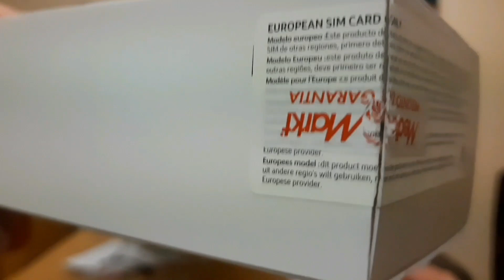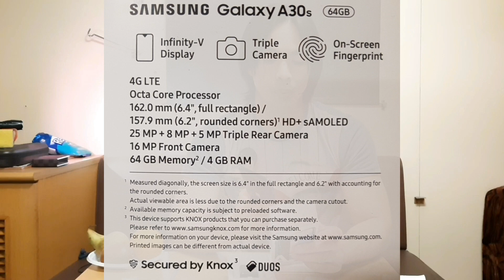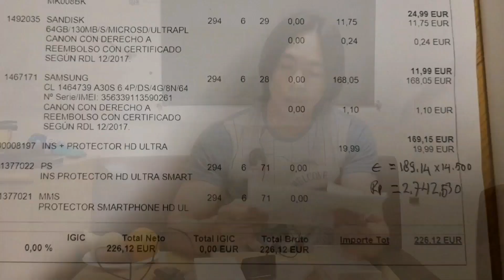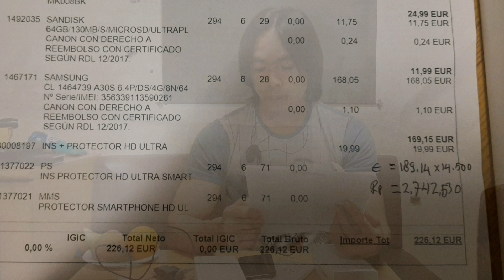RonalDe Kecewa beli hp samsung A30s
RonalDe Kecewa beli hp samsung A30s di Las palmas spanyol, ternyata di silnya ada tulisan penggunaan kartu kusus kartu eropa.

Nonton juga video lainnya :

Cara seting kamera selfie